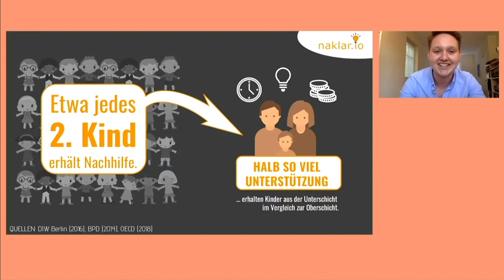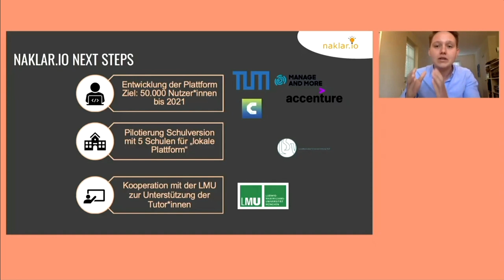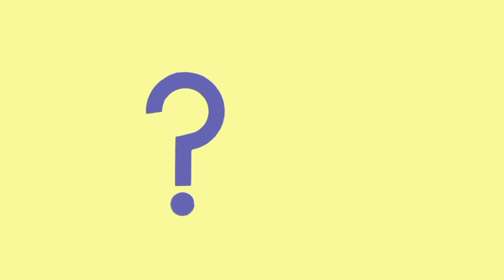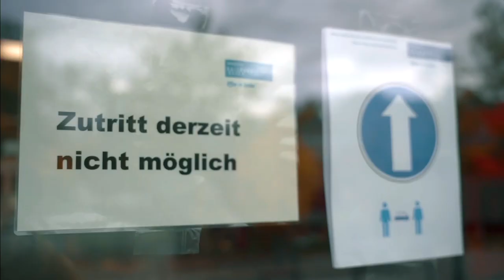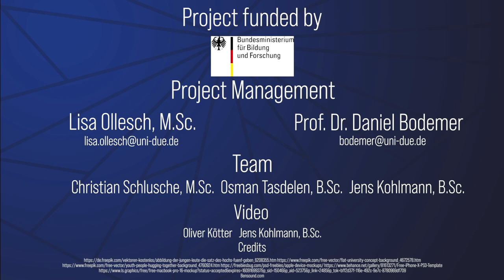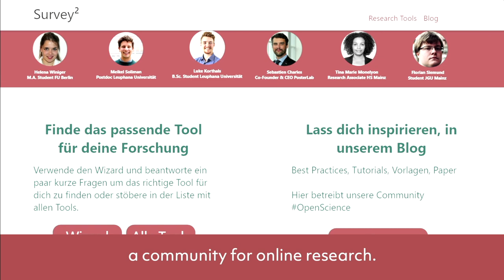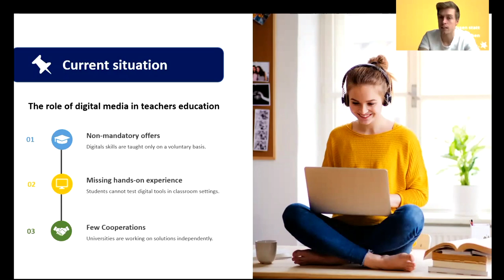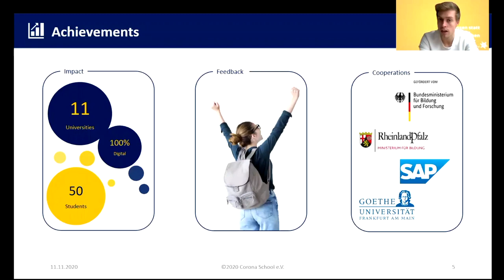DigiEduHack 2020 Main Stage Event: Panel III: Future of Learning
Panel III: Future of Learning - The innovation potential of hackathons

With Prof. Thomas Gegenhuber (Junior Professor of Digital Transformation at Leuphana University Lüneburg), Ulrike Grandi-Haferstroh (Project Leader of Gemeinsam Einzigartig), Margaux Pelen (Founder of Learning Studio), Florian Rampelt (Deputy Managing Director of HFD, Managing Director of AI Campus), Mirko Schoedel (Organiser of WirfuerSchule).